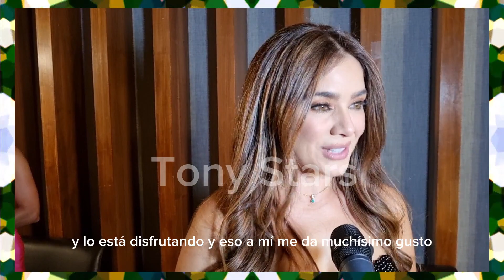Mimi Morales novia de Alberto Güero Castro ¿perdonó los besos de Mariana Seonane al productor?